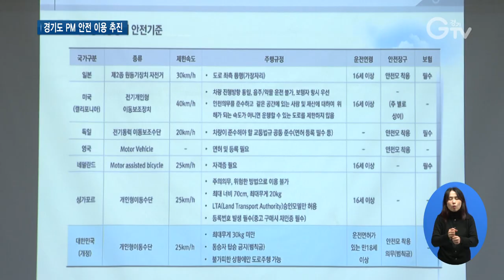개인형 이동장치 ‘대중교통 연계 쉽고 안전하게’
[앵커멘트] 길거리에 공유킥보드와 자전거 요즘 쉽게 볼 수 있습니다.
주정차나 속도 등 이용자가 많은 만큼 지속적으로 안전 문제가 제기되고 있는데요.
관리가 철저해야 안전하고 더 편하게 이용할 수 있을 겁니다.
경기도에선 개인형 이동장치의 안전한 이용을 위해 어떤 노력 중인지 함께 보시죠.

[리포트]
판교역 앞 가지런히 주차되어 있는 공유 킥보드.

역 바로 앞에 주차공간을 마련하니 타고 온 뒤 반납하고 대중교통을 이용하기에 훨씬 편리합니다.

또 주차문제로 안전이나 보행에 불편을 겪는 일도 많이 줄었습니다.

이외에 광교중앙역, 아주대 등 이용자가 많고 대중교통 연계가 쉬운 곳에 주차공간과 표지판을 만들었습니다.

하남시는 비좁은 자전거 도로를 확장했습니다. 하남풍산역에서 미사역까지 약1.3km 구간입니다.

115센티미터였던 자전거 도로의 폭을 160센티미터로 늘렸습니다.
기존보다 약 45센티미터 넓어진 도로 덕분에 보행자와 이용자 모두 안전을 챙겼습니다.

이처럼 경기도는 지난해 12월 초 개인형 이동장치 활성화 시범지구 수원, 성남, 하남 3곳과 전용 주차시설 227곳의 조성을 완료했습니다.

지속적으로 나오는 안전 문제를 해결하기 위해 대책 수립에도 나섰습니다.

도와 도의회, 경기남북부경찰청과 경기교통공사, 한국PM산업협회 등 민관협의체를 구성하고 안전 방안을 논의하는 시간을 마련했습니다.

간담회에선 안전모 비치의 효율성과 개인형 이동장치 면허 등 다양한 이야기가 오고갔습니다.

특히 대중교통과 인접하게 주차 공간을 조성해야 한다는 제언이 나왔습니다.

[현장음] 김필수 / 한국PM산업협회장
반납지역이 거리가 너무 멀어지면 PM의 의미가 없어집니다.
차도에 차가 지나다니는데 불편하지 않고 보도에 보행자가 지나다닐 때 불편하지 않은 사각지대 같은 경우엔 열어줘서 전동킥보드를 주차할 수 있게 한다면
연계성 측면에서 굉장히 중요하다고 볼 수 있습니다.

경기도는 올해도 체계적인 주정차 관리와 도민 불편 사항 등을 파악해 추후 사업을 확장한다는 방침.

[인터뷰] 한승민 / 경기도 광역교통정책과 첨단교통팀장
PM 안전사고와 관련된 여러 문제점들을 종합적으로 분석하고 검토해 다음에 문제들을 어떻게 하면 제대로 해결할 수 있을지 종합적 대책을 마련할 계획입니다.

도는 간담회에서 나온 의견을 토대로 안전 방안을 지속적으로 발전시켜 나갈 계획입니다.